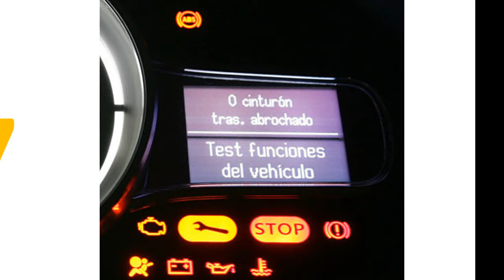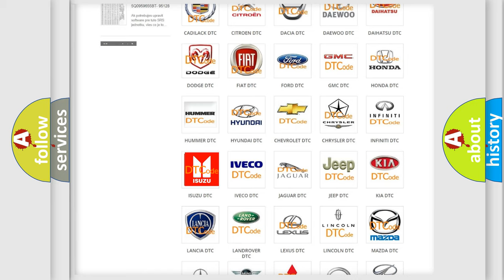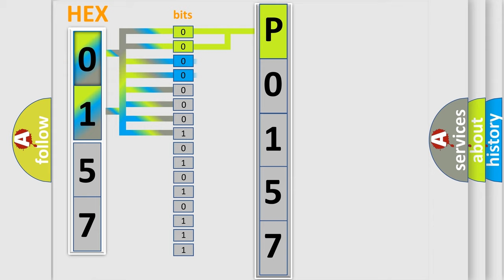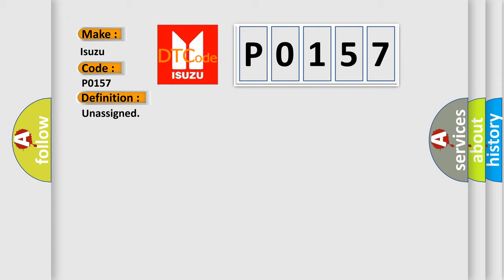DTC Isuzu P0157 Short Explanation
Contents:
0:21 Basic DTC analysis according to OBD2 protocol standard.
1:48 Insight into programming
2:58 A diagnostically understandable description of the Diagnostic Trouble Code
3:05 Basic error definition

Make:
Isuzu
Code:
P0157
Definition:
Unassigned
Description:
Cause:
Use the DTC Descriptor list above to determine the module which is not communicating.If there are multiple non-communicating modules choose the one closest to the EBCM.